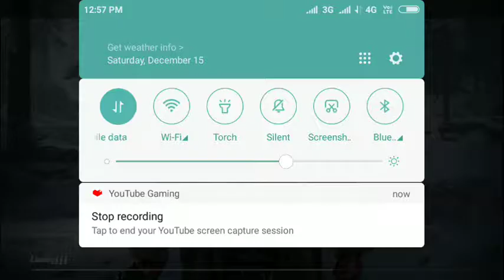15 killed together pubg game//funny movements pubg//pubg killed/chiken dinner pubg//winners pubg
15 killed together pubg game//funny movements pubg//pubg killed/chiken dinner pubg//winners pubg